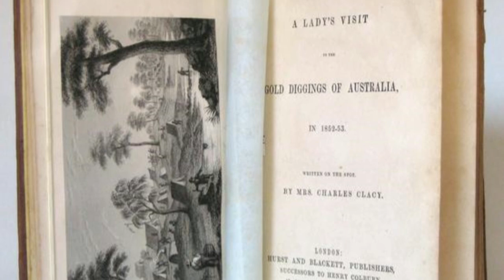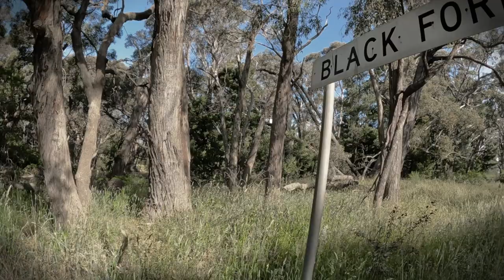Is This the CREEPIEST Forest in Australia?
With its treacherous roads and constant threat of assault and robbery by bushrangers... travellers to the goldfields of Victoria during the 1850's had every reason to fear the journey through the dreaded Black Forest!

In the mid 19th century, Australia had been turned upside down with gold fever. People were coming from all over the world to seek their fortunes on Victoria’s newly discovered goldfields.

After arriving in Melbourne, people travelled by foot, horseback or dray to go try their luck searching for gold.

But the road from Melbourne to the world-renowned Mt Alexander and Bendigo diggings took travellers directly through the infamous Black Forest!

The scenic beauty of the Mount Macedon area was always accompanied by the apprehension travellers felt as they neared the dreaded woods.

Notorious for its perilous conditions and the bushrangers who lay waiting in the shadows, the Black Forest had quickly gained a fearsome reputation.